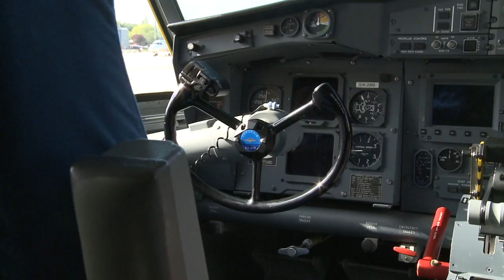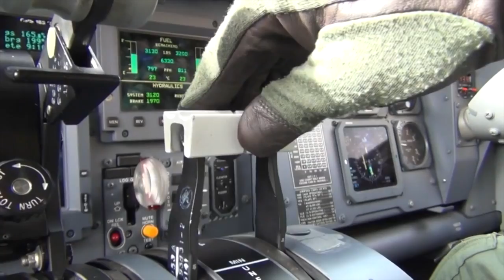43 Grupo de Fuerzas Aéreas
Descripción técnica y operativa de las capacidades de los aviones del 43 Grupo de Fuerzas Aéreas del Ejército del Aire cuya misión principal es la extinción de incendios forestales.
El capitán Iglesias, piloto del 43 Grupo de Fuerzas Aéreas, desde la base principal de la Unidad situada en la base aérea de Torrejón de Ardoz, "aunque luego en verano nos destacamos en diversos puntos de la geografía española", describe el material con el que trabajan.
"Nuestra herramienta de trabajo es un hidroavión, un avión anfibio fabricado por Canadair.
Tenemos dos modelos, el V-13 y el V-14, que se corresponden con el CL-215 Turbo y el CL-415. Dos aviones muy similares que se diferencian simplemente en la cabina, en cuanto a la electrónica interior.
El avión es una herramienta muy útil ya que ha sido fabricado expresamente para la lucha contra incendios forestales. No es muy rápido pero sí muy maniobrable.
Sus dimensiones aproximadas son de  30 metros de envergadura, 20 de largo y unos 10 de alto. Puedo alcanzar un metro de calado en el agua.
Su planta motriz tiene dos motores Pratt & Whitney de 1.500 caballos cada uno.
Las maniobras que realizamos se llevan a cabo a una velocidad de entre unos 120 a 140 kms/h. para la carga de agua y entre 220 a 240 para la descarga.
La carga se ejecuta en cualquier tipo de superficie de agua, en embalses, en ríos, en rías, en mar, incluso en mar abierto si el oleaje nos no permite. Cargamos, aproximadamente, 6.000 litros de agua en unos 10 a 12 segundos, en una distancia de unos 450 metros, y no siendo necesario una trayectoria rectilínea, puesto que el avión puede maniobrar, incluso posado en agua.
En cuanto a la descarga es repentina, el agua desaparece de la panza en apenas un segundo, lo que implica un esfuerzo para mantener la línea de vuelo y evitar que se encabrite.
El número de descargas puede variar en función de la distancia entre el punto de carga y el incendio llegando a ser sólo dos o tres descargas o llegar a las 60, en nuestro tiempo habitual de unas cuatro horas y media de vuelo de vuelo, aunque la autonomía puede llegar a siete, si el régimen de vuelo es más tranquilo".